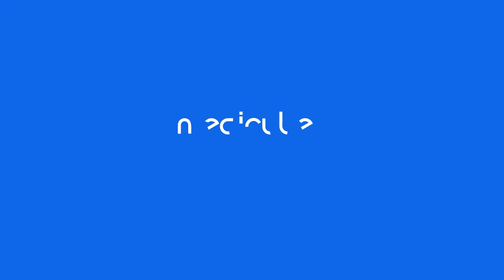[MEDICUBE SG] The secret to my skin looking younger in a year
"It's already been a year since I've started using these Pore Tightening Swipeys, and I was shocked to see pictures of myself from a year ago. It controls my sebum which then removes gunk within my pores, making my skin look cleaner and younger than before. I've really seen results with this which is why I'm highly recommending it. - Guy Thompson"